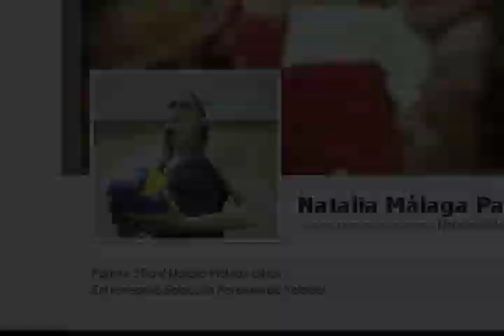Natalia Málaga sacó a Rosa Valiente de la selección por indisciplinada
La entrenadora decidió dar a conocer su decisión a través de su cuenta de Facebook y explicó detalladamente, y muy a su estilo, el por qué tomó esta medida disciplinaria.Encuentra más información, entretenimiento y variedades